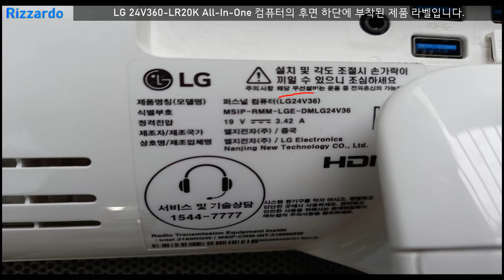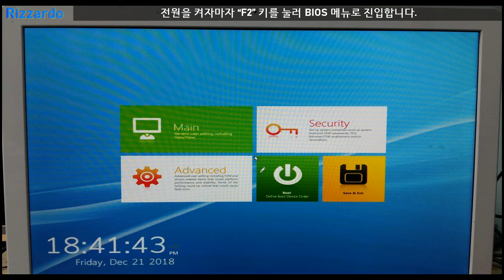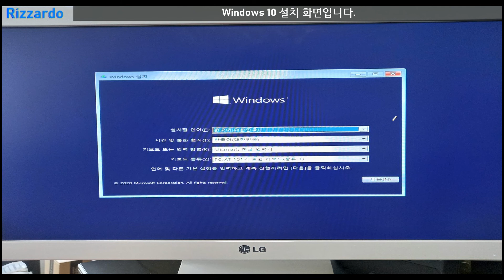LG24V36 일체형PC SSD & RAM 교체 및 USB 부팅 설정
LG24V36 일체형 컴퓨터의 SSD/RAM 교체 및 USB 부팅 설정 방법에 대해 알아 보도록 하겠습니다.